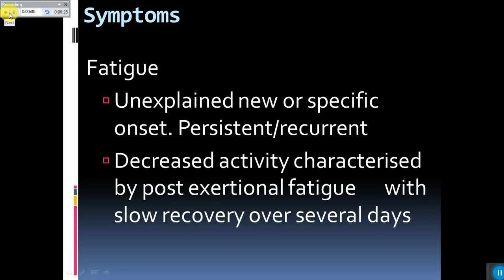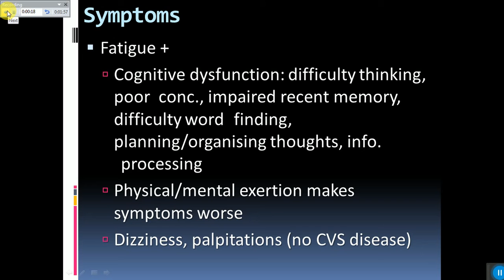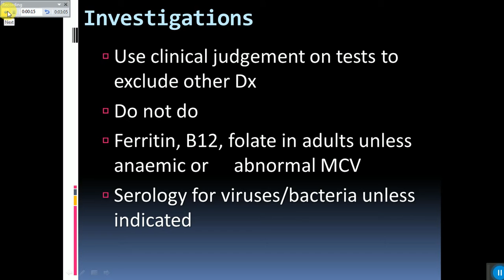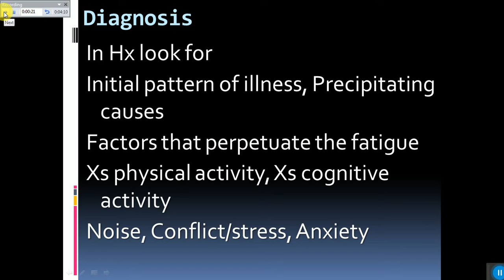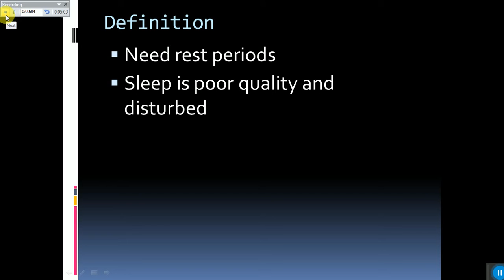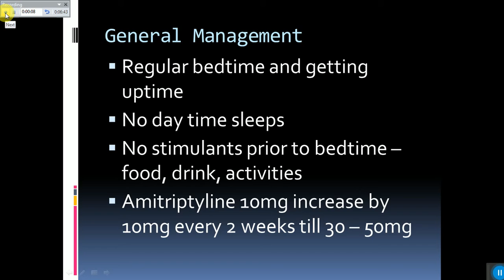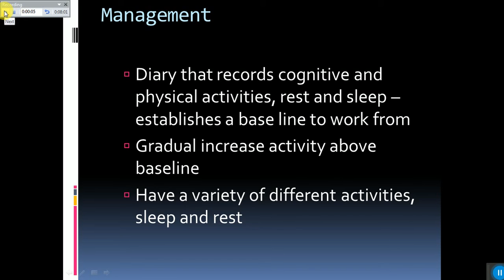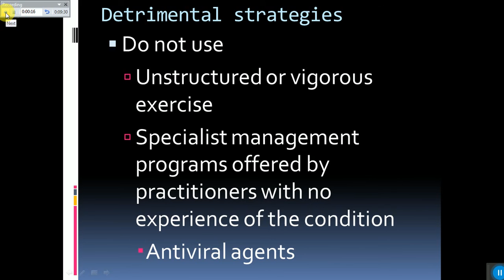CHRONIC FATIGUE SYNDROME MANAGEMENT.(DOCTOR'S TIPS).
CHRONIC FATIGUE SYNDROME MANAGEMENT